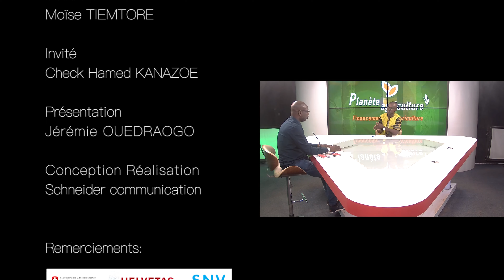Filière Fraise : le PAPEA facilite la vie des agriculteurs